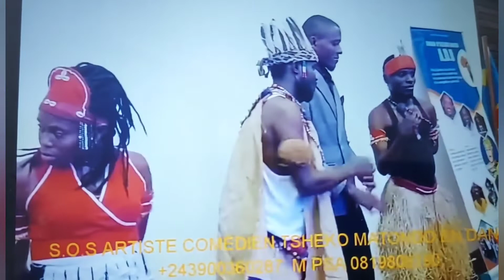NZOTO MALILI : BOYOKA CAUSE YA LIWA YA TSHEKO MATONDO NANI AZALI NA SIMA TOLANDA SVP !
Que Dieu vous bénisse abondamment amen 🙏